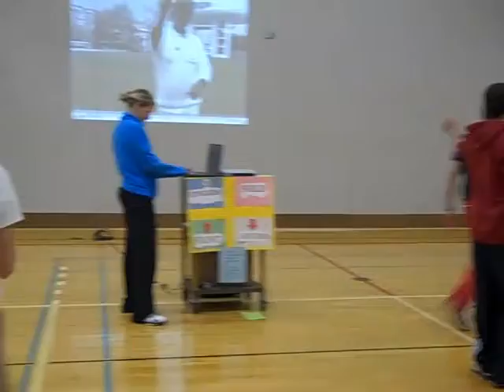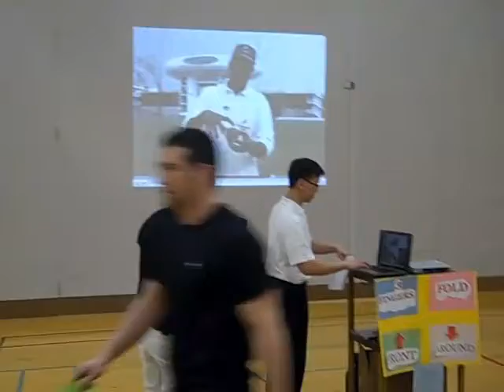Danielle - Spring 2011 - Lab C part2